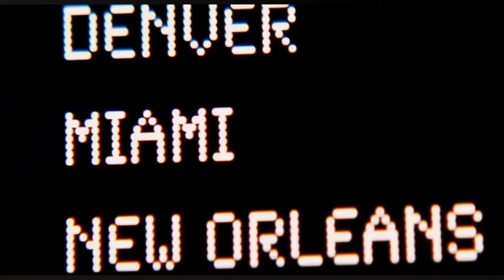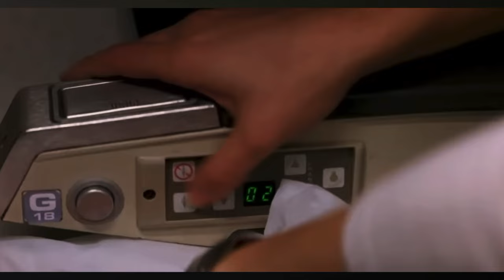Red Eye Hindi Review: Cillian Murphy as VILLAIN?!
Red eye movie, red eye 2005 movie, red eye review, red eye cillian Murphy movie, Red eye movie hindi dubbed, netflix red eye review. Red eye trailer, cillian murphy, Rachel mcadams. Red eye netflix. Red eye is a thriller mystery movie starring Cillian Murphy and Rachel McAdams. In this video i have given a hindi review of red eye movie.

Queries solved~